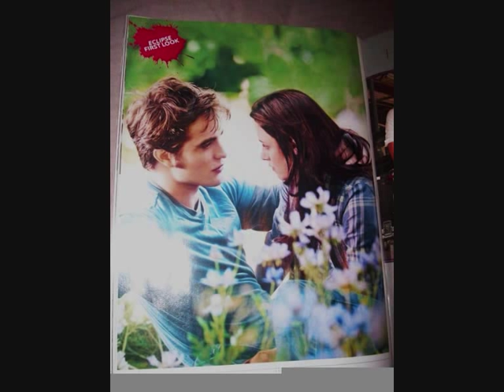Eclipse: Nikki Reed filming Rosalie & Royce scene + Bella and Edward pic!!!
THIS MOVIE IS GOING TO BE FREKKIN AWSOME!!